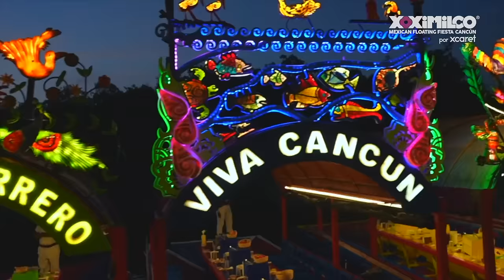Xoximilco Cancún l Mexican Floating Fiesta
¡Tu noche de fiesta en Cancún y la Riviera Maya!
Vive toda la alegría de la cultura, costumbres y tradiciones mexicanas a través de música, baile, canto, juegos y comida en un recorrido en coloridas trajineras por tranquilos canales acompañado por toda tu familia, amigos y un divertido animador. Disfruta de este tributo a ese lugar mágico que es Patrimonio de la Humanidad en la Ciudad de México.

La esencia de la fiesta mexicana está en Xoximilco Cancún. ¡Bienvenido!